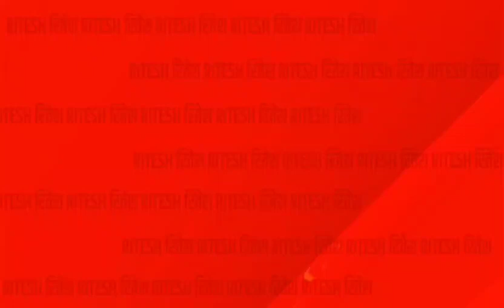औरैया रामपुर बेश में चल रही श्रीमद् भागवत कथा में पहुंचे मीडिया अधिकार मंच की टीम के News24First Exp